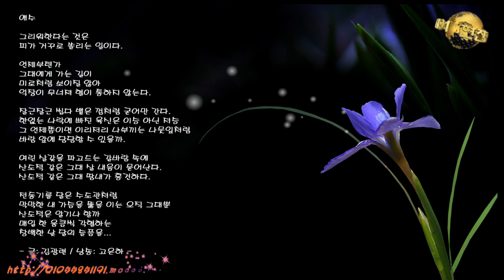삶의향기 / 애수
현진컴퓨터병원을 방문해주셔서 고맙습니다.
그리워한다는 것은
피가 거꾸로 쏠리는 일이다.

언제부턴가
그대에게 가는 길이
미로처럼 보이질 않아
억장이 무너져 혈이 통하지 않는다.

잘근잘근 씹다 뱉은 껌처럼 굳어만 간다.
한없는 나락에 빠진 육신은 이승 아닌 저승
그 언제쯤이면 이리저리 나부끼는 나뭇잎처럼
바람 앞에 담담할 수 있을까.

여린 살갗을 파고드는 갈바람 속에
산도적 같은 그대 살 내음이 묻어난다.
산도적 같은 그대 땀내가 흥건하다.

전동기를 달은 수도관처럼
막막한 내 가슴을 뚫을 이는 오직 그대뿐
산도적은 알기나 할까
매일 한 움큼씩 각혈하는
창백한 낮 달의 슬픔을...

- 글: 김광련 / 낭송: 고은하 -

사진과 음악을 결합해 맞춤형 뮤직비디오를 만들어주는 '동영상앨범' 입니다.
돌이나 결혼 직장 이벤트 중심의 1인 뮤직비디오에서 최근에는 졸업시즌 등 친구간 추억이나 개인 다큐멘터리에 이르기까지 용도를 확대하고 있습니다.

동영상앨범 제작 비용은 FHD포멧으로 제작되며 2만원~4만원 가량의 비용이 소요됩니다.
(사진 30장 : 20,000원 / 50장 : 30,000원 / 100장 : 40,000원)

컴퓨터수리, 노트북수리~ 20여년을 한결같이~ 목표는 오직 귀하의 감동입니다.

현진컴퓨터 모바일 홈